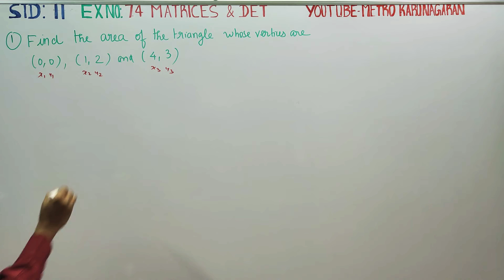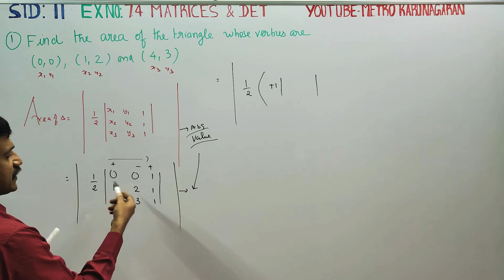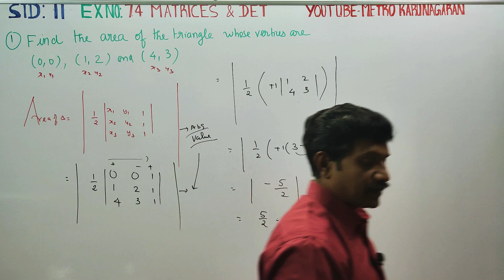11th Std Maths Ex.7.4(1) Find the area of the triangle whose vertices are (0,0), (1,2) and (4,3)